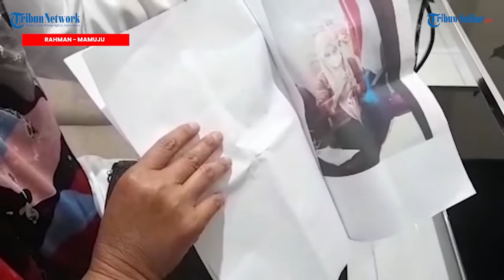Dana Nasabah Tak Tercatat Dipembukuan, Sulselbar Mamuju Tetap Tak Ganti Uang Nasabah Raib Rp100 Juta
TRIBUN-SULBAR.COM,MAMUJU-Bank Sulselbar Cabang Mamuju, Sulawesi Barat (Sulbar) tidak akan mengganti dana (uang) dua nasabah yang raib di bank tersebut.

Bank tidak merasa bertanggungjawab atas raibya dana nasabah, lantaran hilangnya uang nasabah tersebut tidak tercatat di bank.  Diketahui, dua nasabah itu bernama Nurmi kehilangan uang senilai Rp 100 juta dan Darmawati dana yang raib sebanyak Rp 26 juta.